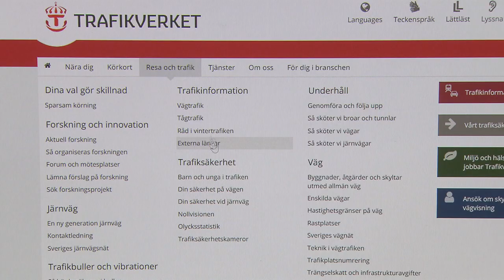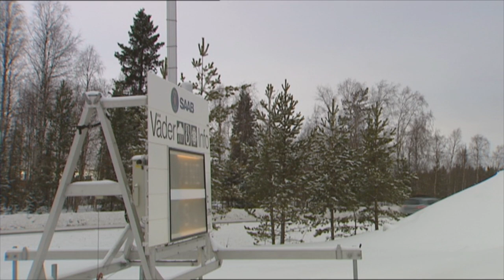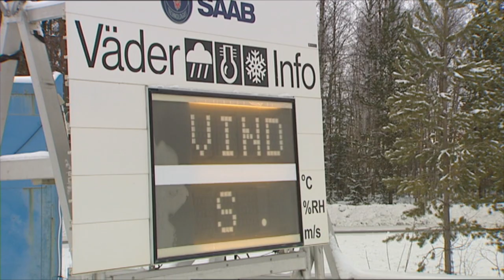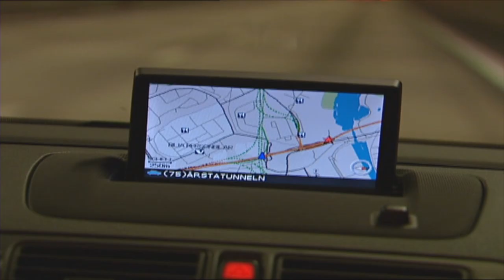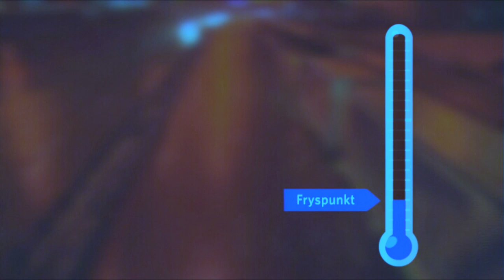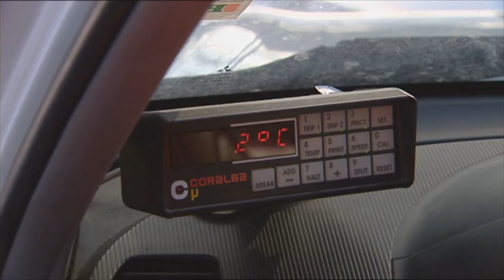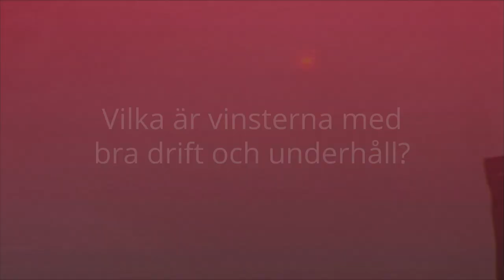Drift och underhåll av väg på vintern | Trafikverket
Trafikverket har ansvar för skötsel av det statliga vägnätet. Vinterväghållningen är viktigt för trafikanterna ska kunna färdas tryggt, även under vintern.